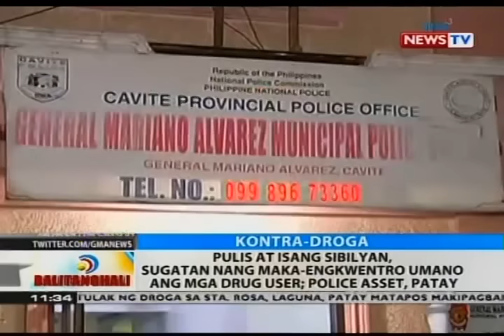Pulis at isang sibilyan, sugatan nang maka-engkwentro umano ang mga drug user